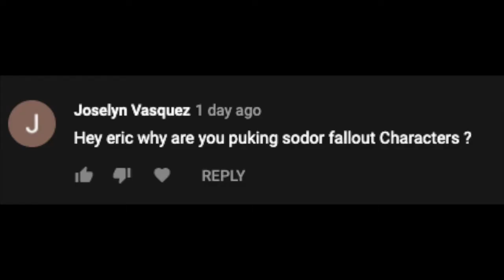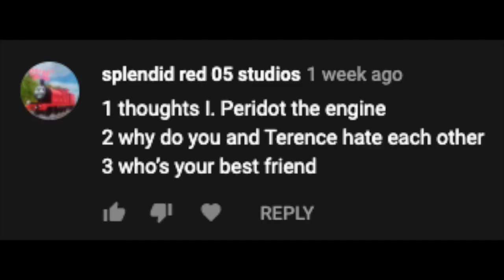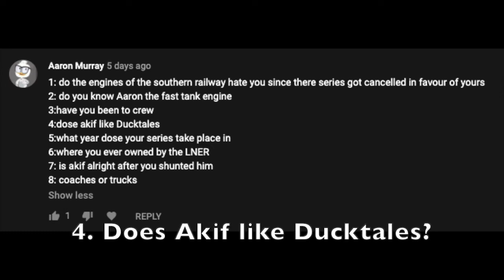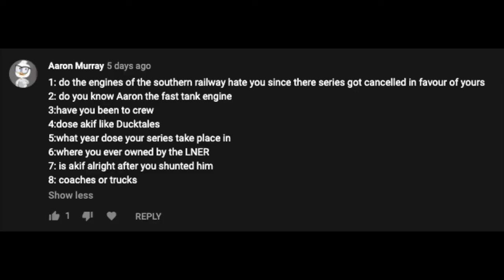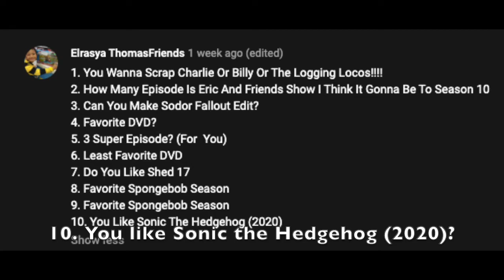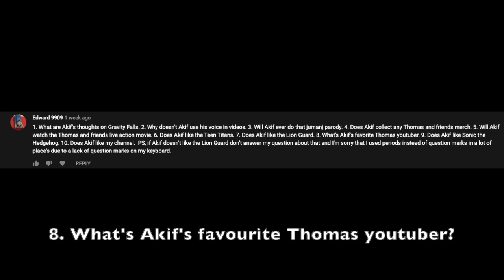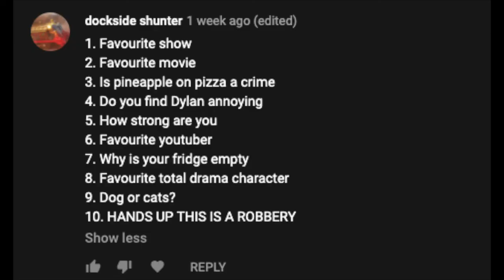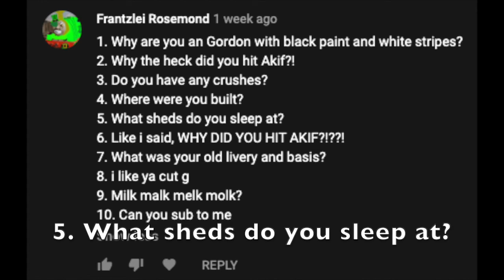Q&A With Eric Response